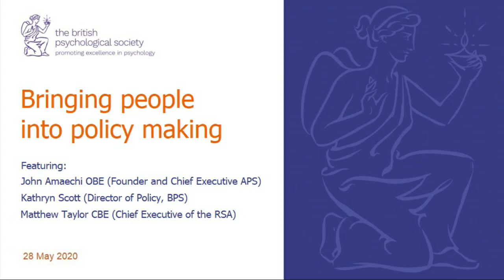Bringing people into policy making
As part of our ongoing "Psychological Government Programme", this discussion aims to look at how we can bring people into the policy-making process, and the psychological underpinnings for doing so, along with a conversation regarding how this could be done practically.

The panel for this event features:

John Amaechi OBE (Founder and Chief Executive APS)
Kathryn Scott (DIrector of Policy, BPS)
Matthew Taylor CBE (Chief Executive of the RSA)